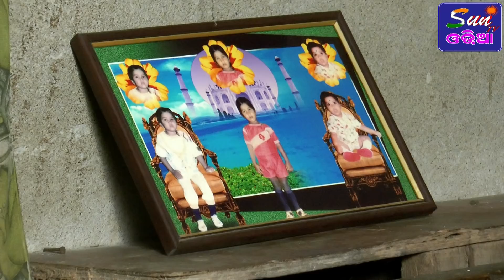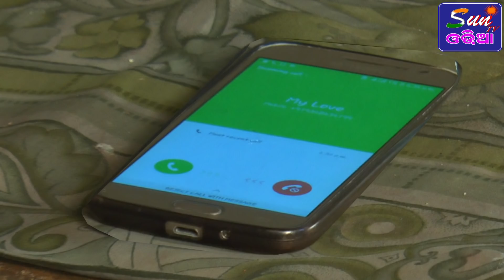ନୂଆ ଚଳଚିତ୍ର-SAMPRKA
Sir.chandrakanta